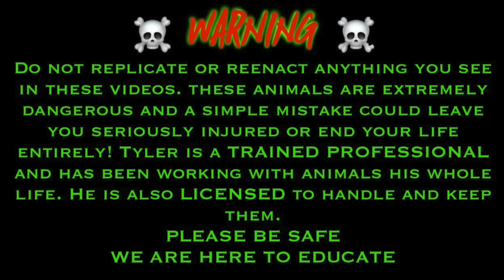Pepe gets bit by False Water Cobra.. (Hiring new Cameraman!)